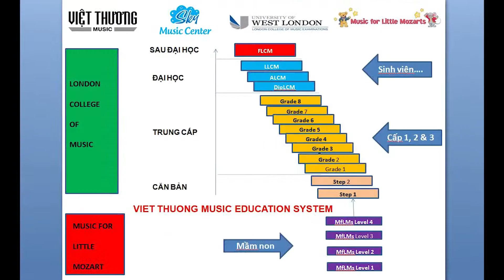Sky Music Center Đêm Hội Trăng Rằm